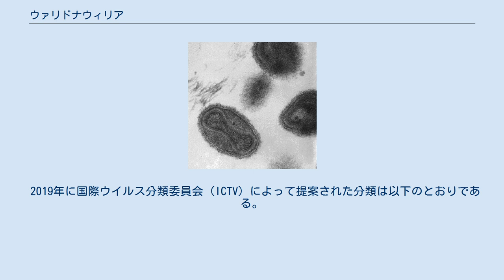ウァリドナウィリア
コルティコウイルス(Corticovirus)のMCPリボンモデル。
赤部分と青部分がゼリーロール構造（ダブルゼリーロール構造） ウァリドナウィリア（Varidnaviria）とは、2019年に国際ウイルス分類委員会（ICTV）によって提案されたウイルスの領域(レルム)である。
垂直のゼリーロール構造を持ち、疑似六量体カプソマーを形成する主要カプシドタンパク質(MCP)を持つ二本鎖のDNAウイルスを含む。
また、これらの構造を持たない場合であっても、進化的に強く関連付けられるウイルスがここに含まれる。
多くの場合、パッケージタンパク質やDNAポリメラーゼも進化的に共通している。
 垂直のゼリーロール構造とは、対向する4対の逆平行βシート（ゼリーロール）が、カプシド殻面に対して垂直に配置していることを意味する。
リボウィリアの一部ウイルスも主要カプシドタンパク質にゼリーロール構造を持つが、これらは大半がRNAウイルスであり、またゼリーロールがカプシド殻面に対して平行に配置している。
 ボルティモア分類でいう第1群(2本鎖DNAウイルス)の一部がウァリドナウィリアに対応している。
残りの2本鎖DNAウイルスの大半は、ドゥプロドナウィリアに属している。
ドゥプロドナウィリアは尾部を持つ物が多いことから、ウァリドナウィリアは無尾の二本鎖DNAウイルスと呼ばれることがある。
 ウァレドナウィリアの起源は非常に古いと推定されているが、出現時期は不明である。
細菌や古細菌に感染するスファエロリポウイルス科の垂直なシングルゼリロール構造を持つ主要カプシドタンパク質（MCP）は、コアヒストンに結合する分子シャペロン、ヌクレオプラスミンや、クピンと呼ばれるタンパク質スーパーファミリーと類似しているように見える。
これは、平行ゼリーロール構造のMCPを持つ他のレルムのウイルスとは異なる起源をもつことを示唆する。
バンフォルドウイルス界に見えるダブルゼリーロールMCPは、スファエロリポウイルス科のMCPと基本的なモチーフを共有しており、遺伝子重複などのイベントを通じて進化してきたと推定されている。
 巨大核質DNAウイルスやアデノウイルス科を含む、真核生物に感染する一群のウイルスは、ポリントンと呼ばれる大型のトランスポゾンと関係がある。
ミトコンドリア獲得イベントを通じて、原核生物から持ち込まれたテクチウイルスに近縁なウイルスがポリントンとして真核生物に定着し、そこから巨大核質DNAウイルスやアデノウイルス科、ヴィロファージなどの、真核生物に感染する二本鎖DNAウイルスの大半が進化出現したシナリオが提唱されている。
ポリントンと巨大核質DNAウイルスは、ダブルゼリーロール構造を持つ主要カプシドタンパク質のほか、システインプロテアーゼ、ペントン、A32様ATPアーゼ、一部のヘリカーゼやインテグラーゼなどの構成要素を共有する。
 2019年に国際ウイルス分類委員会（ICTV）によって提案された分類は以下のとおりである。